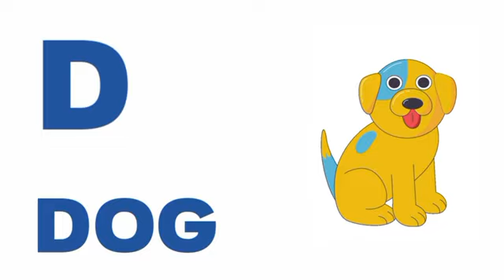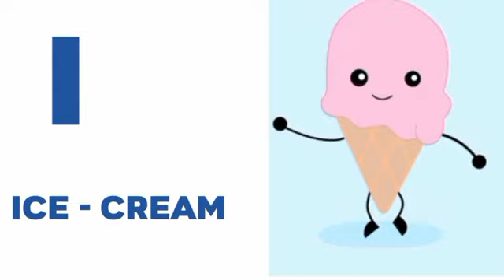a_for_apple_b_for_ball___abcd___alphabet___a_to_z_alphabet___abcd_a_to_z___abcdefg___abc_song